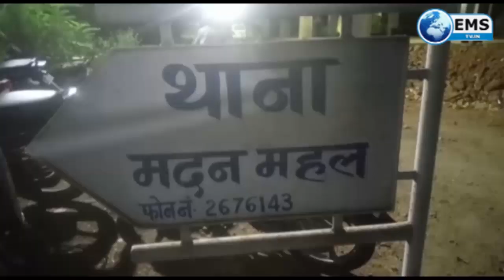श्मशान में हो रही एडवांस बुकिंग | EMS TV